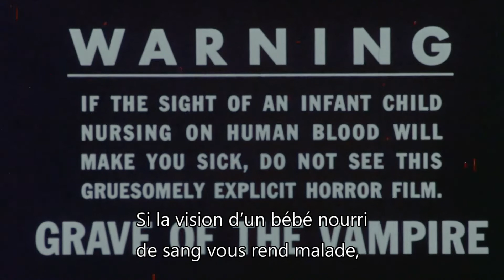Bébé Vampire (1972) Film Annonce [VOST-HD]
« Naissance d'un monstre, professeur le jour et vampire la nuit »